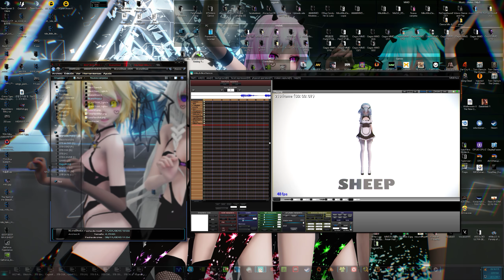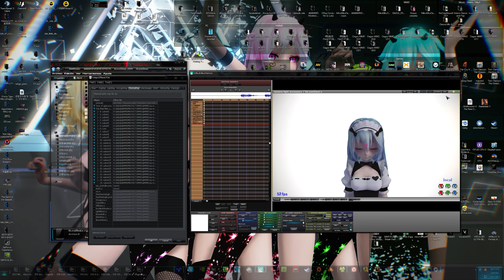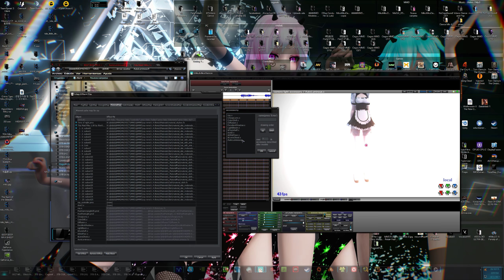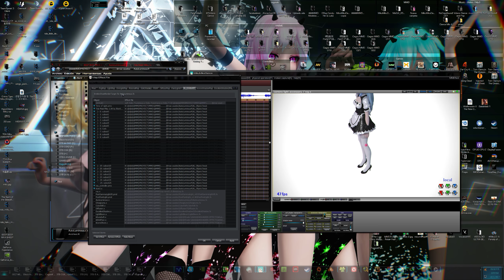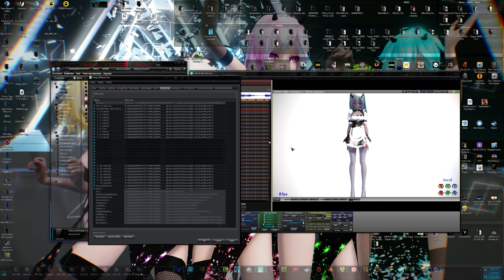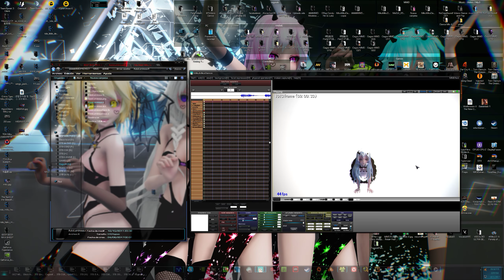≡MMD≡ Making a video [Process]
For  Ainz-sama!

☆≫Video: CegooK.

☆≫MME:

Autoluminous,
Raycast 1.4.0 beta
Autoluminous
Diffusion
LightBloom,
dPostPointLight_v1.00
ExcellentShadow2
ColorShift,
CheapLens,
IK_Overray,
IK_Sunshaft
IK_LensGhost
Ik_Rhinestone